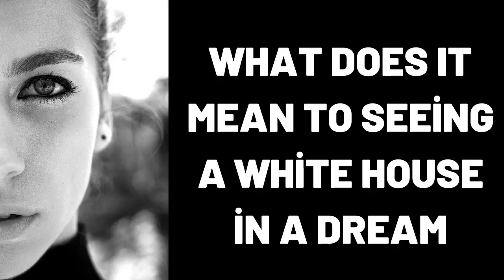What Does It Mean To Seeing a White House in a Dream?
Wat beteken dit om 'n Wit Huis in 'n droom te sien?,
Was bedeutet es ein Weißes Haus in einem Traum zu sehen?,
ماذا يعني رؤية البيت الأبيض في المنام؟,
Yuxuda Ağ Ev görmək nə deməkdir?,
梦见白宫是什么意思？,
Que signifie voir une maison blanche dans un rêve ?,
सपने में व्हाइट हाउस देखने का क्या मतलब होता है?,
¿Qué significa ver una casa blanca en un sueño?,
Cosa significa vedere una Casa Bianca in un sogno?,
Что означает видеть во сне Белый дом?,
Τι σημαίνει να βλέπεις έναν Λευκό Οίκο σε ένα όνειρο;,
dream,
dreams,
dream interpretation,
dream dictionary,
in a dream,
dream meaning,
sleepy soles,